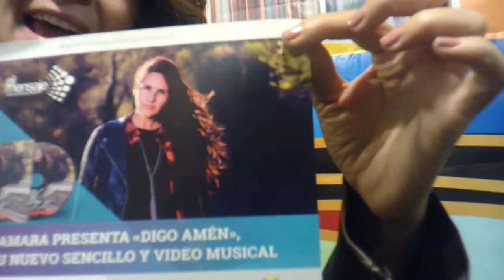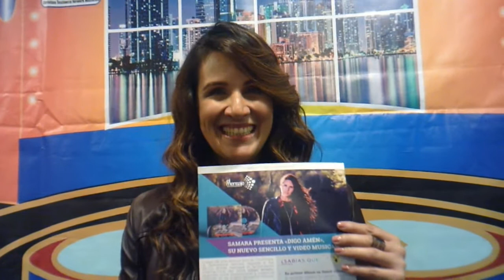Samara Pérez, Adoradora Autora del Lbro Declaraciones de Vida para la Mujer